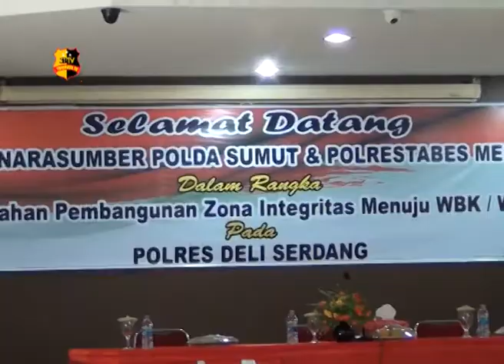POLRES DELI SERDANG SIAP MENUJU WILAYAH BEBAS KORUPSI & WILAYAH BIROKRASI BERSIH MELAYANI